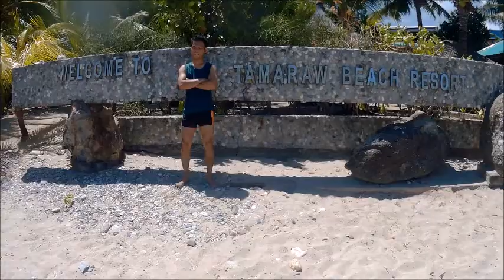Tamaraw Beach Resort, Puerto Galera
Sabado Boys summer trip 2018